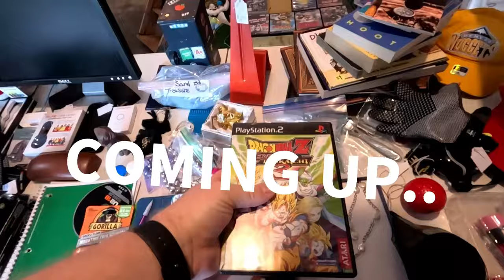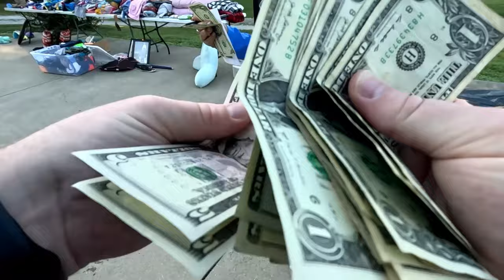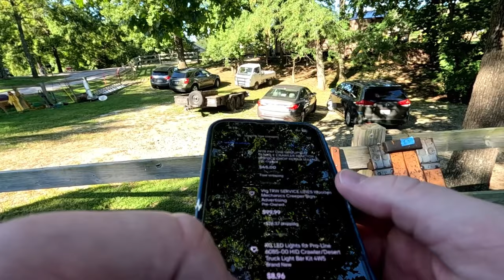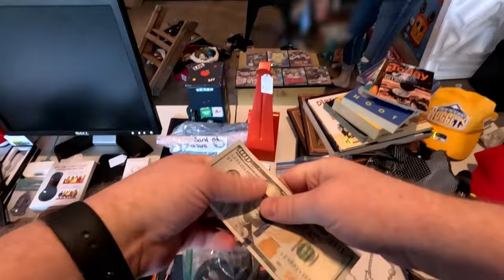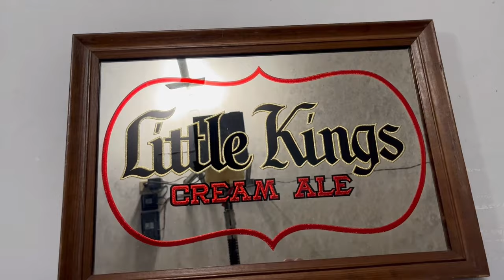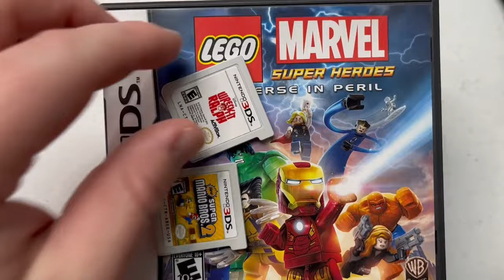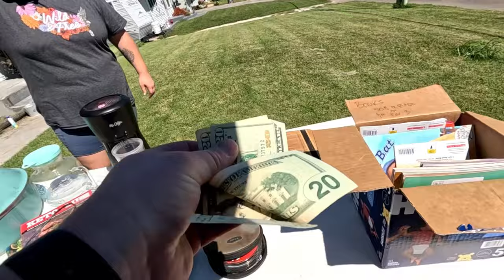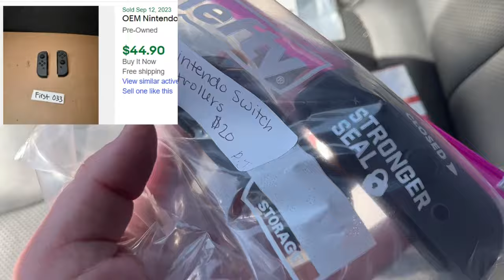THEY BROUGHT OUT A BASKET FILLED WITH NINTENDO DS VIDEO GAMES AT THIS HIGHWAY YARD SALE!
We took a road trip to search for items to resell at the Highway 61 yard sale in southeastern Missouri.  We found some pretty awesome items including video games and more!

eBay Store